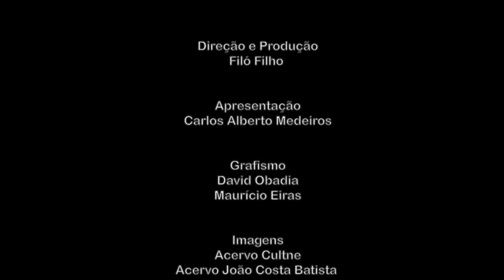Cultne na TV - João Costa Batista - Bloco 02